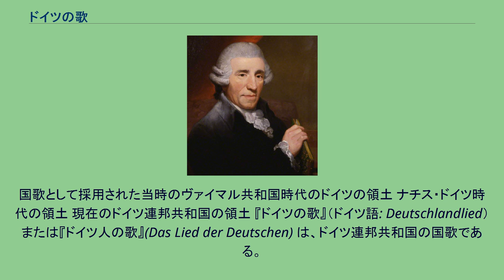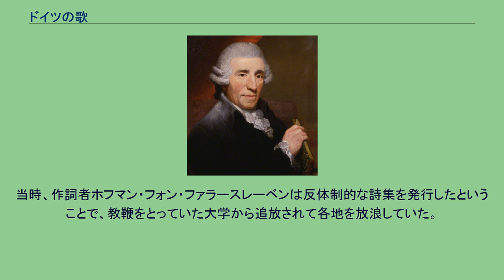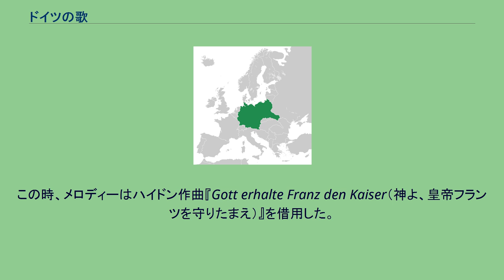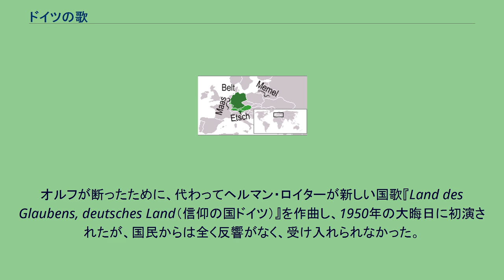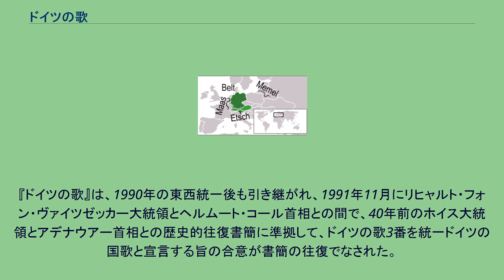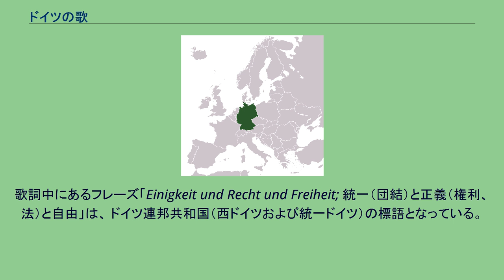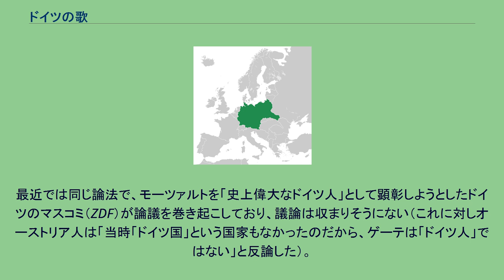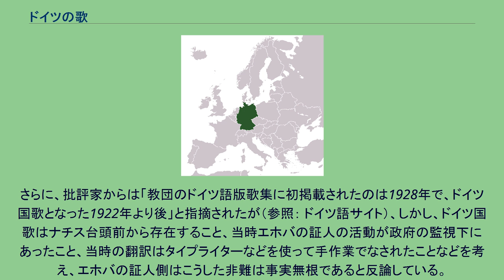ドイツの歌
3番の楽譜。
Einigkeit und Recht und Freiheit(統一と正義と自由)の歌詞で始まる。
1番の歌詞において歌われる地名。
Von der Maas bis an die Memel,von der Etsch bis an den Belt. マース川からメーメル川まで、エッチュ川からベルト海峡まで。
国歌として採用された当時のヴァイマル共和国時代のドイツの領土 ナチス・ドイツ時代の領土 現在のドイツ連邦共和国の領土 『ドイツの歌』（ドイツ語: Deutschlandlied）または『ドイツ人の歌』(Das Lied der Deutschen) は、ドイツ連邦共和国の国歌である。
この歌は、フランツ・ヨーゼフ・ハイドンが1797年に神聖ローマ皇帝フランツ2世に捧げた『神よ、皇帝フランツを守り給え』（後に弦楽四重奏曲『皇帝』第2楽章の主題に用いられる）のメロディーに、1841年にアウグスト・ハインリヒ・ホフマン・フォン・ファラースレーベン (August Heinrich Hoffmann von Fallersleben) がヘルゴラント島（当時はイギリス領）で詠んだ詩を付けたものである。
なお、同じメロディーはオーストリア帝国、続くオーストリア＝ハンガリー帝国でも国歌として使用したが、こちらの方がハプスブルク家の皇帝ともども元の『神よ、皇帝フランツを守り給え』を引き継いでいる。
この歌詞は、黒・赤・金の旗（現在のドイツの国旗）とともに、権威主義的な諸邦を倒して君主制下での自由主義的な統一ドイツをもたらそうとした1848年のドイツ3月革命のシンボルとなった。
ドイツ帝国崩壊後のヴァイマル共和国時代に正式に国歌として採用された。
第二次世界大戦敗戦による連合軍のドイツ占領を経て、1949年に西ドイツに西側諸国の承認を得て設立されたドイツ連邦共和国では3番のみを公式なものとし、1990年11月にドイツ民主共和国を統合した際、3番のみを公式とすることを確定した。
ただし、現在でもドイツでは国歌に関する正規な法律は制定されていない。
なお、ドイツ国歌はハイドンのオリジナル版やそれに続くオーストリア＝ハンガリー帝国のバージョンと比べ、曲を若干修正し、ト長調から変ホ長調に変えたバージョンを採用している。
1815年以降、主にドイツ語が話されていた地域は39の国家(帝国1、王国5、選帝侯国1、大公国7、公国10、侯国11、自由都市4)から成り、ウィーン会議ではこれらの諸国家が結集してドイツ連邦を結成することが決まった。
だが当のドイツ連邦にはその全てを束ねる国家元首も、全体を統括する役所や法律もなく、共通の経済、関税制度、軍隊も保持していなかった。
そのため、批判的知識人はこうした小邦乱立と領邦君主権の撤廃とドイツ民族の統一国家建国を公然と主張していた。
当時、作詞者ホフマン・フォン・ファラースレーベンは反体制的な詩集を発行したということで、教鞭をとっていた大学から追放されて各地を放浪していた。
その頃まだ英国領だったヘルゴラント島へ向かう船に、偶然フランスと英国の軍楽隊が同乗し、英国国歌『女王陛下万歳』（God Save the Queen）とフランス国歌『ラ・マルセイエーズ』（La Marseillaise）を演奏していた。
当時ドイツという国はなく、「ドイツ連邦」というものがあるだけで、国歌も統一国家もなかったため、彼は大きなショックを受けたという。
そこで、ホフマンはヘルゴラント島での休暇中に、当時は夢物語と言われていたドイツ民族の統一を願ってこの歌詞を作詞し、直後の9月4日にハンブルクの出版社フリードリヒ・カンペが初版を出版した。
この時、メロディーはハイドン作曲『Gott erhalte Franz den Kaiser（神よ、皇帝フランツを守りたまえ）』を借用した。
1番における「世界の全てのものをこえるドイツの国よ!（Deutschland über alles in der Welt）」という言葉には、元々ホフマンのドイツ民族の統一を悲願する意味が込められていたと言われている。
この歌が初めて公開の場にて演奏されたのは、1841年10月5日のハンブルクで行われた松明行列に際してであり、公式の席で初めて歌われたのは、1890年にヘルゴラント島がアフリカのザンジバル島との交換で再びドイツ領となった時であった。
しかし、当時...